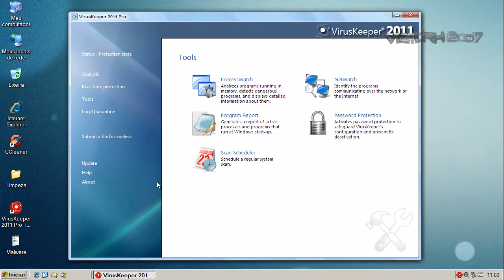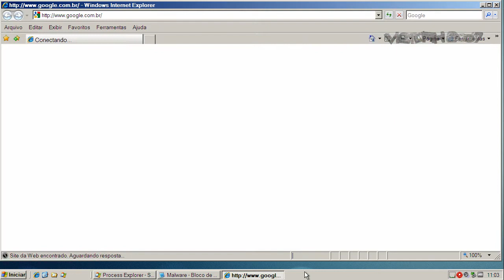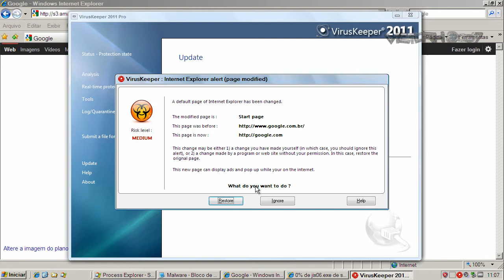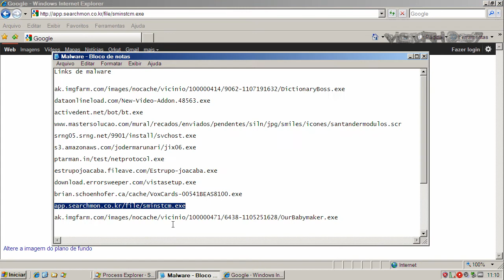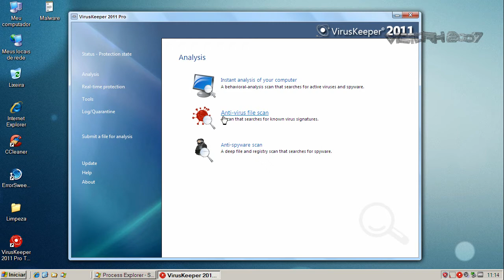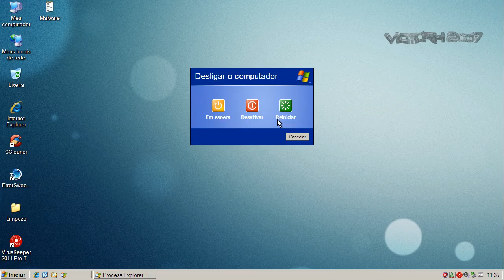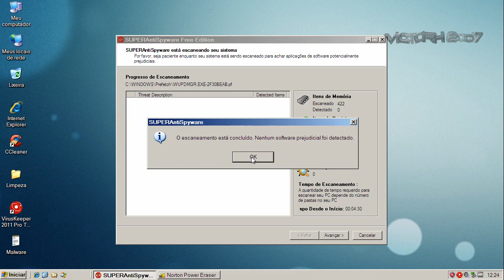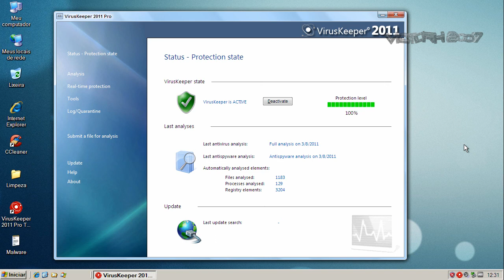VirusKeeper 2011 - Teste (Test)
Neste teste o VirusKeeper 2011 é exposto a vários links contendo arquivos nocivos. São avaliadas a sua capacidade de detecção e eliminação destes agentes.

On this test VirusKeeper 2011 is exposed to many malware links. Test evaluates its capacity of detection and elimination of these threats